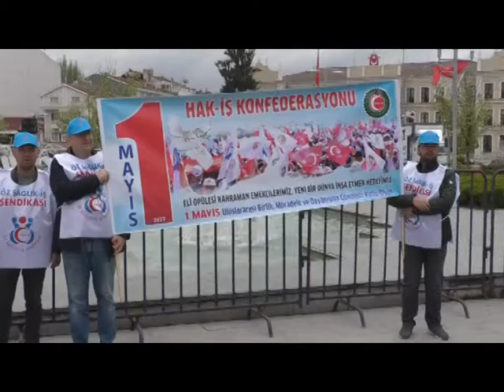HAK-İŞ 1 MAYIS'TA MEYDANA İNDİ, İŞÇİLERİN SESİ OLDU (01.05.2022)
Hak-İş Konfederasyonu ile Bolu Öz Sağlık İş Sendikası üyeleri, 1 Mayıs Emek ve Dayanışma Gününü, davul zurna eşliğinde kent meydanında kutladı.